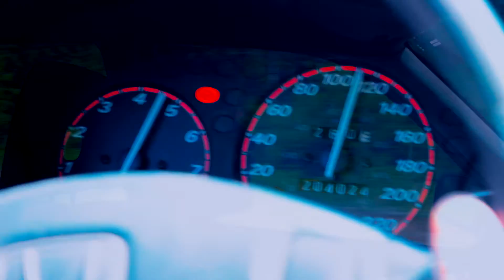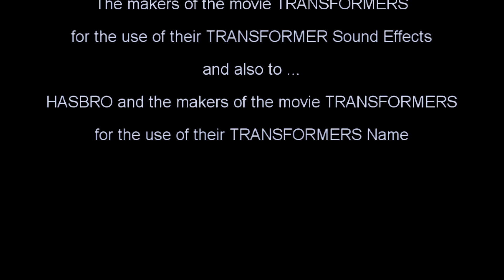Friendship Formers - a film by Scott Coolich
a Military Man must risk his life and career to steal a truck from an army base, all in the name Friendship and Loyalty.

a COOL Pictures Production